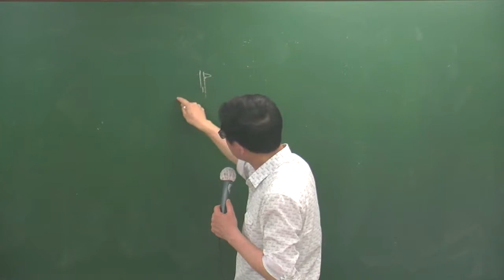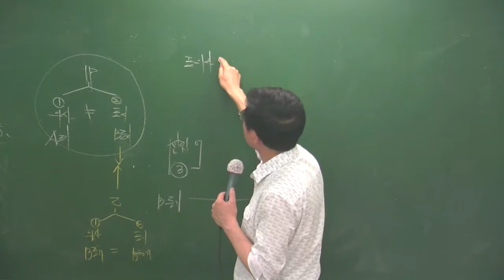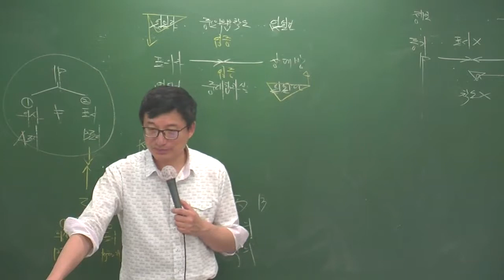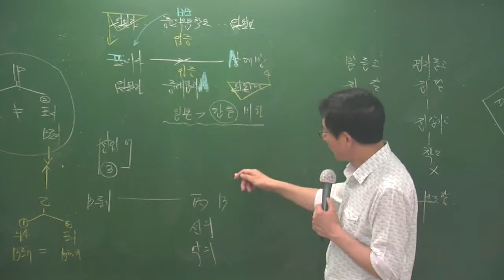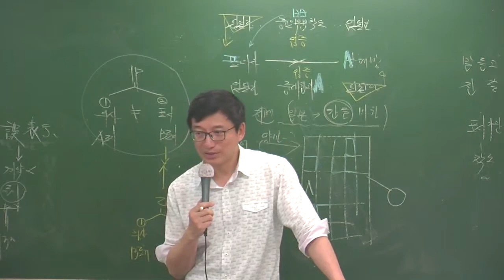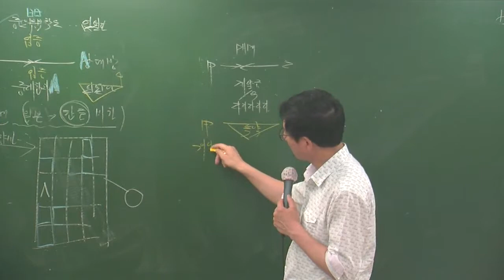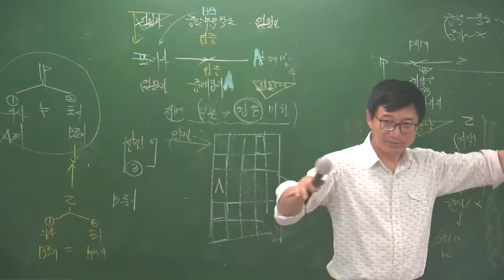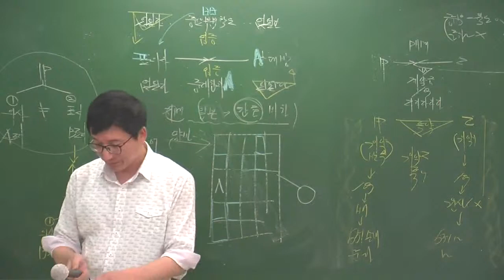민특6-17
6월심화과정